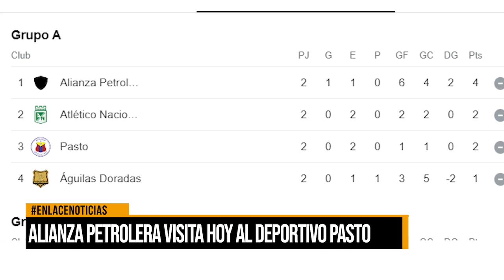Alianza Petrolera visita hoy al Deportivo Pasto